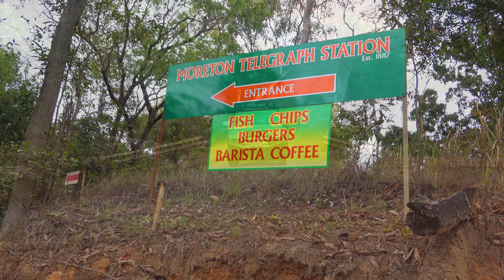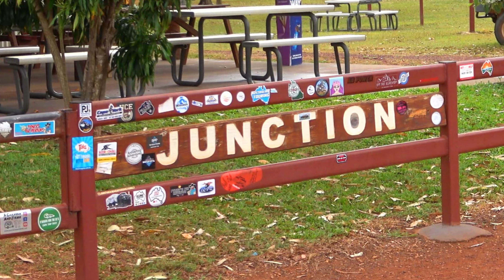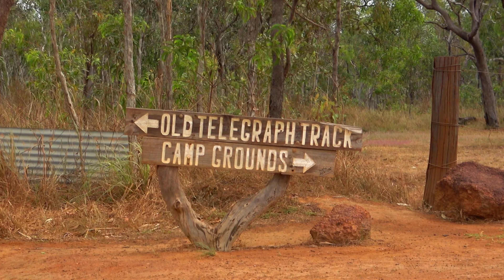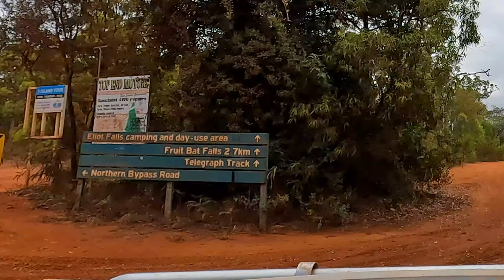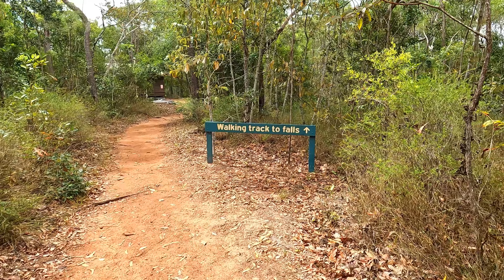TWIN ELIOT FALLS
Leaving Weipa and taking the short cut across to Batavia Downs brings me back on to the Telegraph Road and heading north for Bramwell Junction. Here the Old Telegraph Track begins for those daring enough to take it. Where as I take the Developmental Road initially rejoining the Old Tele Track for the last 25 ks into the magnificent Eliot Twin Falls